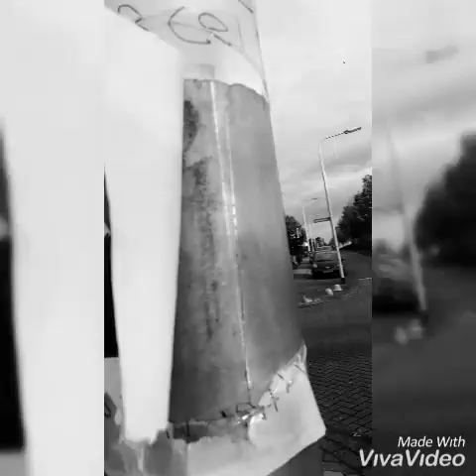Team Kerkrade VLOG SNACKBAR OLMENPLIJN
FRIETJE OORLOG VAN OLMENPLIJN